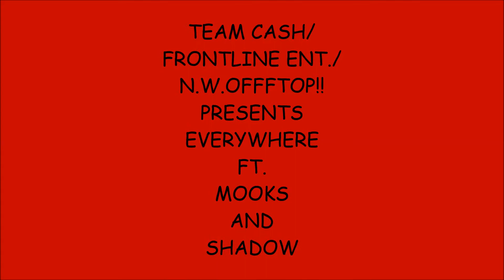TEAM CA$H/FRONTLINE ENT./N.W.OFFTOP!! PRESENTS EVERYWHERE FT.MOOKZ AND SHADOW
CAAASSSSHHH BOOOYYYSSS MOOKZ AND SHADOW LET YOU KNOW HOW THEY DO EVERYWHERE THEY GO